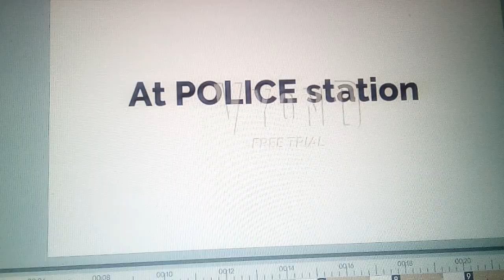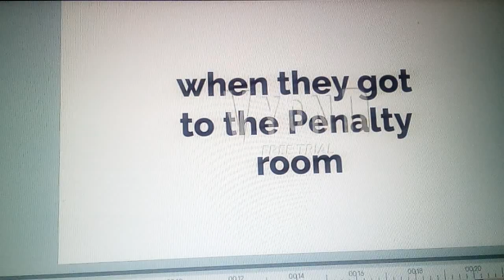Susan Wojcicki gets sent to Court